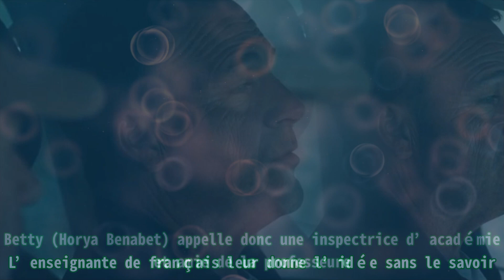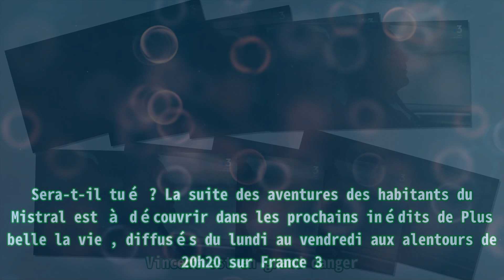Plus belle la vie en avance : Laetitia attaquée, Vincent en grand danger (épisode du vendredi 30 s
,spoiler plus belle la vie,plus belle la vie spoiler,plus belle la vie tf1,pascal le grand frère,en avance plus belle la vie

Plus belle la vie en avance : Laetitia attaquée, Vincent en grand danger (épisode du vendredi 30 s |Invicta Men's Pro Diver Stainless Steel Quartz Watch . Please help me with an order to maintain the system, thanks a lot.| Le lycée est en plein bouleversement dans Plus belle la vie . En effet, Laetitia connait de nombreuses humiliations au sein de la classe de Noé. Mais elle semble remonter la pente et se permet de se venger sur Betty et son compagnon. Mais la contrattaque est de mise dans l’épisode 4629 diffusé le vendredi 30 septembre 2022 sur l’antenne de France 3. Les deux adolescents deviennent la cible de moqueries au sein du lycée et veulent avoir le dernier mot concernant cette guerre entre Laetitia et les élèves. Pourtant, ces derniers ont, pour la plupart, pris le parti de la mère de Kévin. Cependant, Noé (Florian Lesieur) et Betty souhaitent vivement virer Laetitia de l’établissement. Ils interceptent une discussion de Blanche (Cécilia Hornus). L’enseignante de français leur donne l’idée sans le savoir. Betty (Horya Benabet) appelle donc une inspectrice d’académie et amie de la professeure. Elle se fait passer pour sa parente et affirme que Laetitia Belesta(Caroline Riou) fait l’apologie du discours de Pétain en cours. L’interlocutrice au téléphone ordonne une inspection d’urgence qui sera réalisée dans les dix prochains jours. Comment la mère de Kévin (Théo Bertrand) va réagir à cette nouvelle attaque ? Dans le même temps, Céline (Rebecca Hampton) sort de l’hôpital en compagnie de Vincent. L’avocate s’excuse alors pour tout le mal qu’elle a pu faire durant toute sa période d’hypnose. L’architecte accepte volontiers ses excuses et ne lui en veut pas. Au contraire, depuis qu’il la revoit, il est heureux même en étant ruiné. Cependant, les mésaventures continuent pour Céline. En effet, Céline est de nouveau manipulée à distance par le docteur Livia (Philippe Granolo). Elle s’habille en petite tenue et se dirige chez Vincent (Serge Dupire). Elle le menotte et sort un couteau. Vincent est en grand danger. Sera-t-il tué ? La suite des aventures des habitants du Mistral est à découvrir dans les prochains inédits de Plus belle la vie , diffusés du lundi au vendredi aux alentours de 20h20 sur France 3. Découvrez ICI le résumé de l’épisode 4628 !